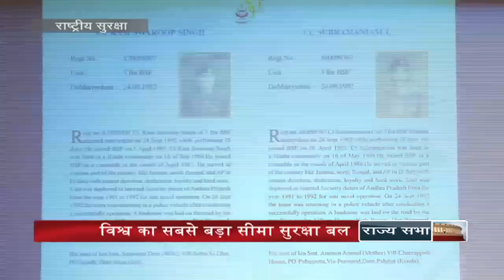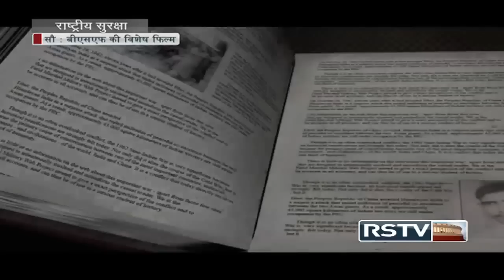NATIONAL SECURITY - 13th BSF Investiture Ceremony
On May 22, 2015, The Border Security Force (BSF) awarded its brave hearts in Delhi marking its 13th Investiture Day ceremony which was held at Shaurya Institute-CRPF, at Vasant Kunj, New Delhi.